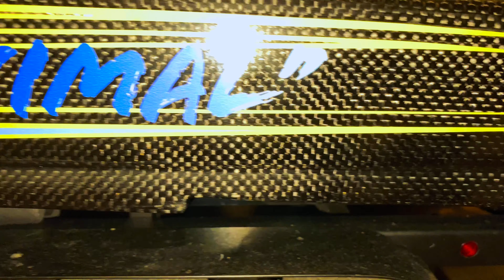2021 oxidean marine animal cat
The new oxidean animal cat. 2 days from the maiden voyage beat down.